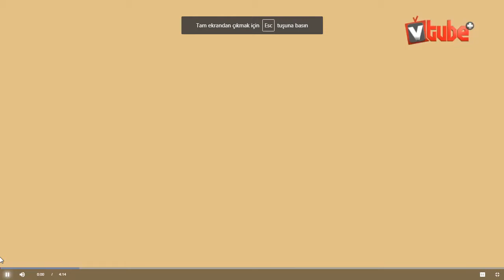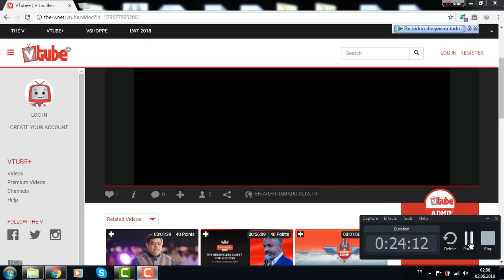Network Yolculuğum - Avp Tri Hartono